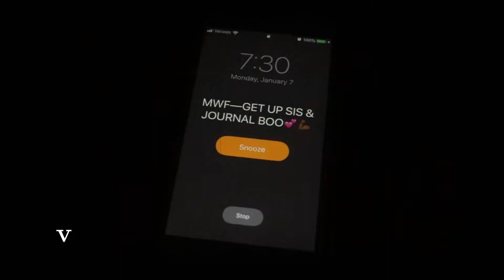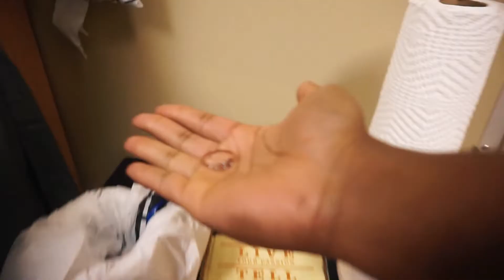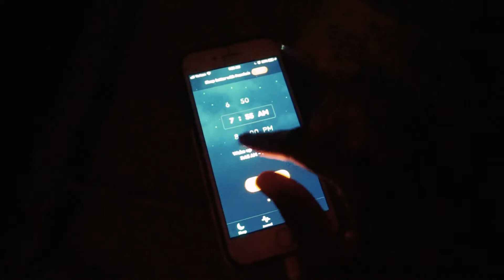a very chill & cozy college night routine⭐| 2019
Hey lovelies! Welcome to a very chill version of my college night routine for the fall semester of my junior year! I hope this video helps you unwind after a long day of classes and prepare for a relaxing night's rest :)

ABOUT THIS CHANNEL:
I’m your average college student who decided to take a leap of faith and start my own YouTube channel. On this channel, you will see an assortment of lifestyle topics such as college and organization in a "how-to" format. "Let this channel inspire you to be a happier, healthier, better prepared, and creative person. I'm just giving you the tools. It's up to you on how you use them." Hope you stay a while and join “The Classy Crew”!